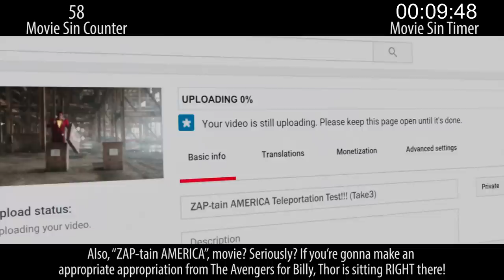Everything Wrong With Shazam! in 17 Minutes or Less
Shazam is a pretty awesome movie. Certainly one of the best DCEU films yet. Great casting, good pacing, humor and action... what's not to like?

But it still has sins, like all movies. So... here they are.

Thursday: animated sins.